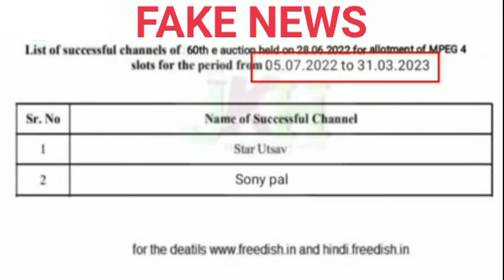Zee Anmol Serials On Zee Ganga | Dd Free Dish New Update Today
hay

thanks